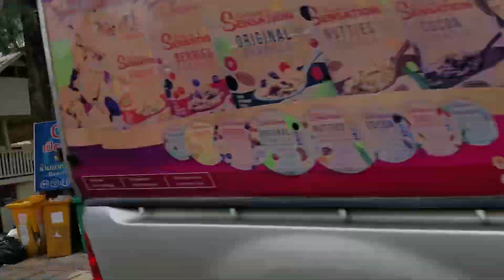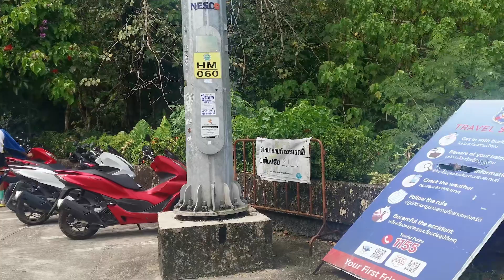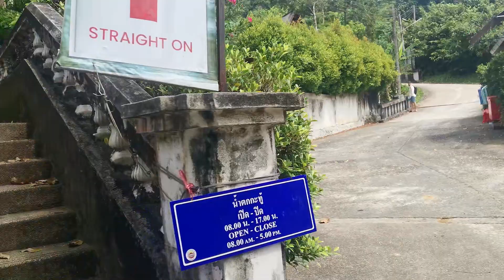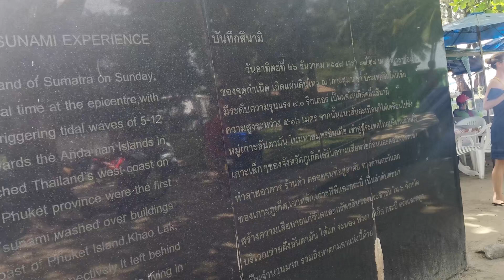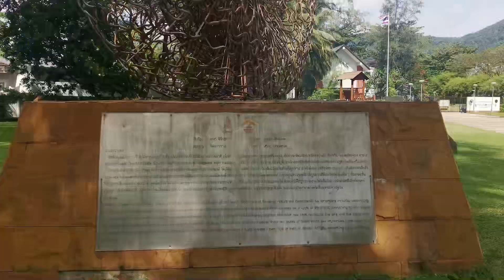Володька упал с мотоцикла, но посетил все пляжи Пхукета, а ещё побывал на водопадах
Новый сезон в Таиланде открывает наш друг Володя Ербанов, который  на сей раз приехал на Пхукет на месяц со своим земляком из Усть-Орды Иркутской области Сашей Хандархаевым. А мы, уважаемые зрители, внимательно следим за их путешествиями)))